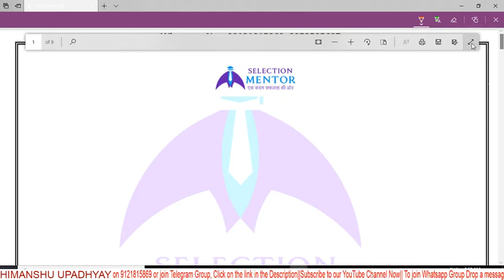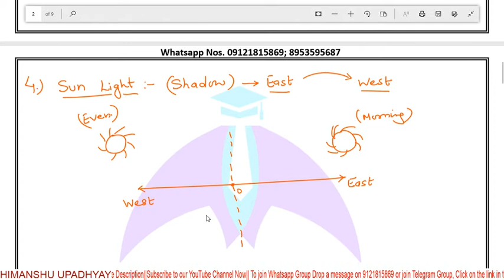Direction Distance Part-01| By-Himanshu Upadhyay Sir | IBPS RRB Pre 2020 | IBPS PO/SO/Clerk